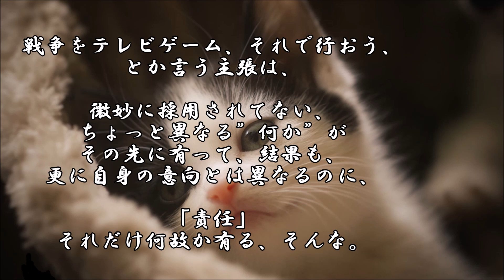ショートサーキット出張版読み上げ動画6394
世界は或いは第三次世界大戦の危機を回避した、かもしれない、
が。その結果が”これ”で良いのか？に関して、何かの疑問は。

素材著作
風景